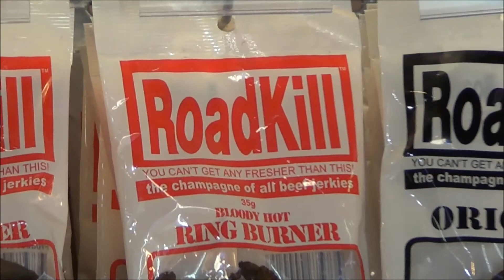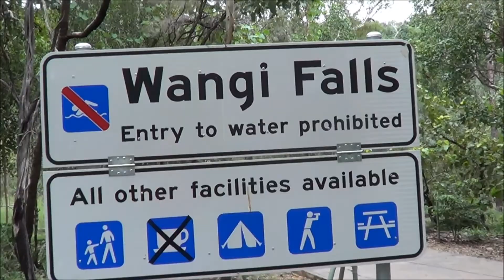My trip to Australia - part 13 (Darwin - Litchfield Park Tour)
I took a two month vacation to Australia and New Zealand with my brother Noel. These are the highlights of what I filmed on my trip. In this clip, we continue our Litchfield Park Tour in Darwin! Enjoy!